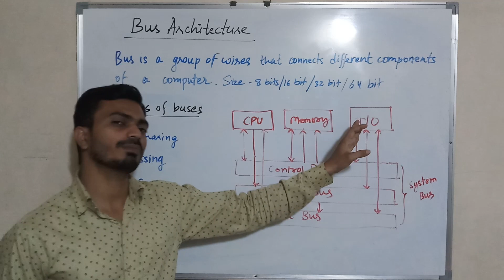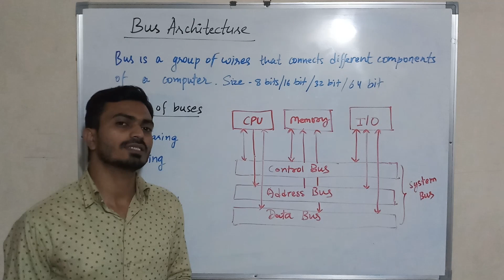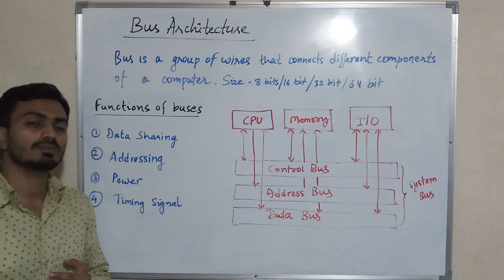Bus Architecture | Control bus, data bus and address bus | Basic Computer Engineering | Lect 1.8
Basic Computer Engineering